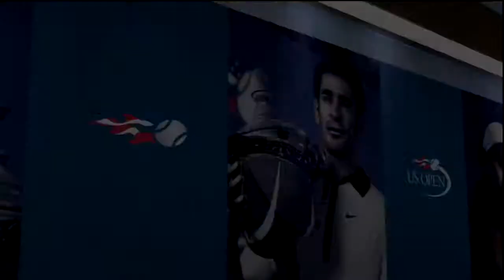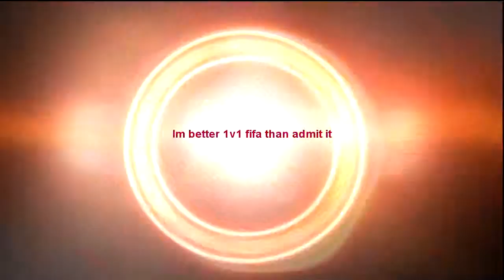TOP SPIN 4: with music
Good game. Im lethal already